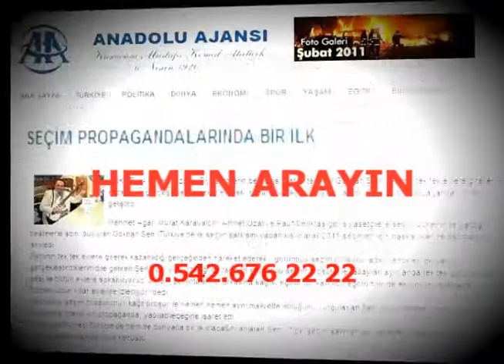EN İYİ SEÇİM REKLAM AJANSI / Political Campaign Election Advertising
30 yıldır Türkiye'de çalıştığı her adaya seçim kazandıran tek siyasi kampanya ajansı. Ajans, A'dan Z'ye kampanyayı düzenliyor ve sandıkta %100 sonuca gidiyor... EN İYİ SEÇİM KAMPANYASI ÖDÜLÜ"... / Turkey - Istanbul
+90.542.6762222 Türkiye'nin yanı sıra Kıbrıs'tan Afika'ya kadar sayısız seçim kampanyasını A'dan Z'ye organize ettik. Ayrıca seçim kamyonu ve TIR'ları alanında, 1992 senesinden bugüne, Türkiye Avrupa ve hatta Afrika kıtasına kadar sayısız araç ürettik ve kiraladık. Tamamen partinin ve bölgenin dinamiklerine göre dizayn edilen seçim kampanya tırları ve miting treyleri, özel olarak çekicisi ve şoförü ile birlikte kiralanmaktadır. Belediye seçimleri yerel seçim araçları, milletvekili seçimleri özel seçim kampanya araçları konusunda firmamız üretim ve kiralama hizmeti vermektedir. Siyasi kampanya araçları imalat ve kiralama kulvarında temel olarak seçim kamyonları miting tırları seçim tırları ve özel kampanya kamyonları ön sırada gelmektedir. Türkiye'nin ilk ve tek mobil led ekranlı veya ekransız sahne tırlarını (römork) seçim kamyonları ve tırlarını üretiyoruz kiralıyoruz. Tanıtım tırları kiralama ve reklam organizasyon treyleri kiralama hizmetinde TIR dorselerimizi tamamen müşterilerimizi talebine göre hazırlıyor ve dekore ediyoruz. İster yurt içi isterseniz yurt dışı organizasyonlarınızda, kısa veya uzun vadeli kiralama yapabilirsiniz. En güçlü propaganda sistemleri ile donatılmış ve sonuç getiren seçim kampanya araçlarını kiralamak için arayınız. Seçim Tanıtımı, seçim reklamı ve seçim propaganda araçlarında size hayallerinizin ötesinde alternatifler sunalım... Seçim miting kampanya treyler kamyon ve tırları dorseleri imalat ve kiralama için arayın, direk üretici firma avantajı ile en uygun kiralama koşullarından yararlanın...